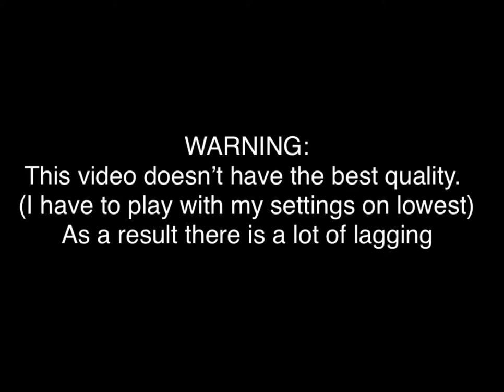Zhongli vs 4 ruin guards + a ruin hunter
I’m not allowing myself to heal this video